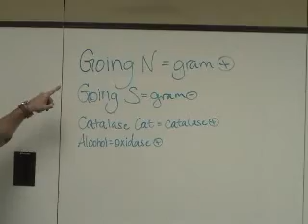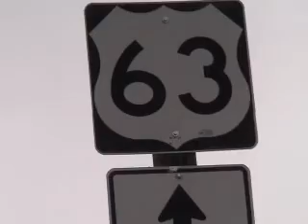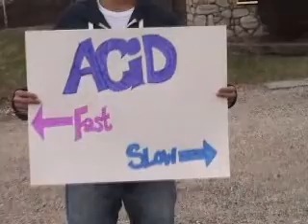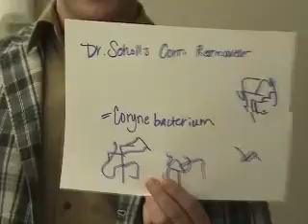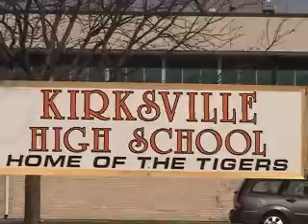Gram Positive Part 1 KCOM Bug Videos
this video covers gram positive filamentous rods and regular rods. PLEASE LEAVE COMMENTS ON ERRORS OR ANY FEEDBACK.